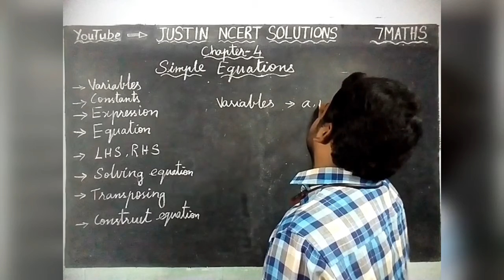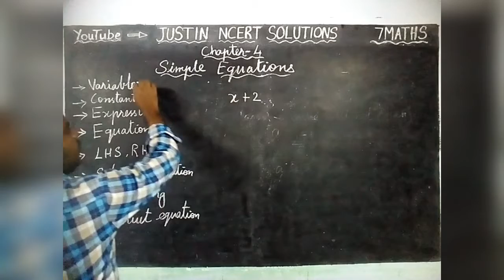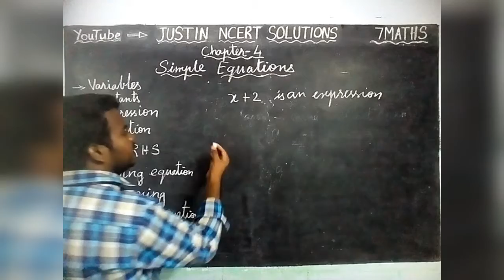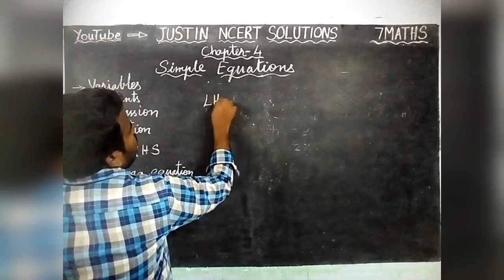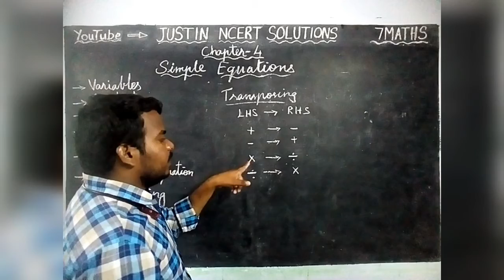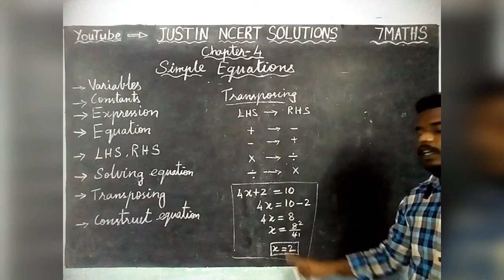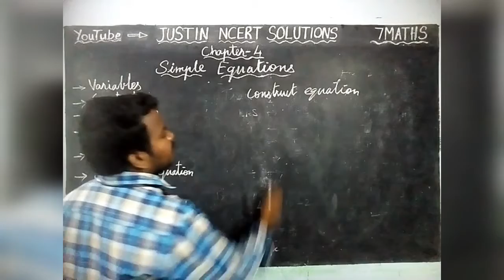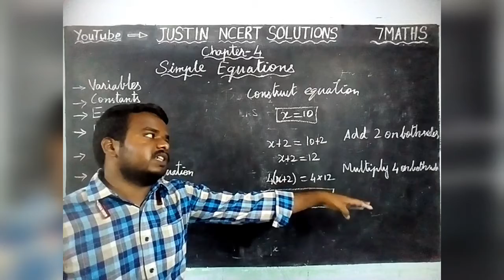Class 7 Maths Chapter 4 Simple Equations Introduction | CBSE 7 Maths | JUSTIN NCERT SOLUTIONS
Class 7 Maths Chapter 4 Simple Equations Introduction | CBSE 7 Maths | JUSTIN NCERT SOLUTIONS | JUSTIN NCERT